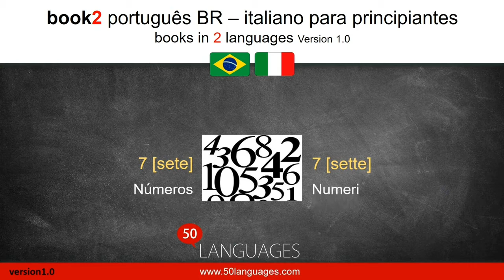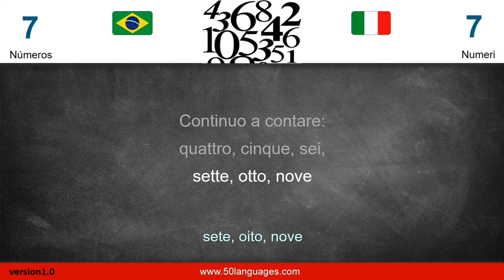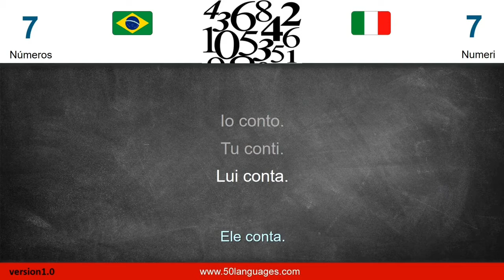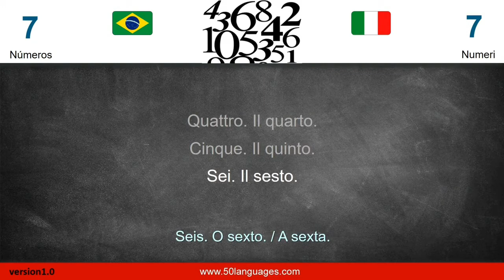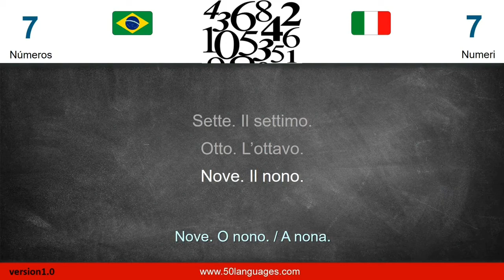Curso de Italiano | Aula 7: Números